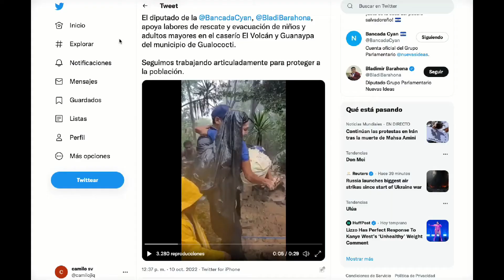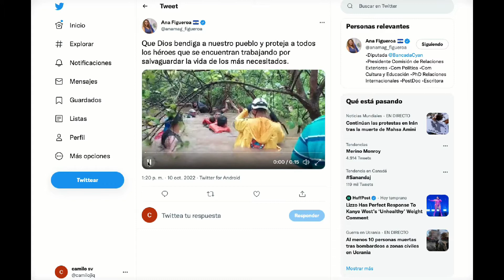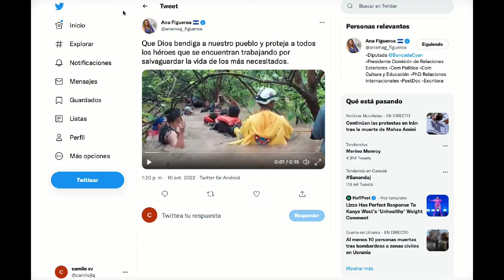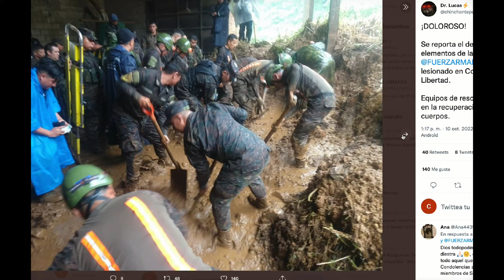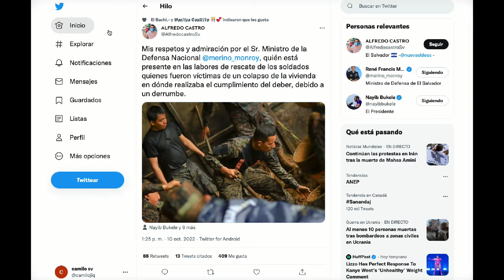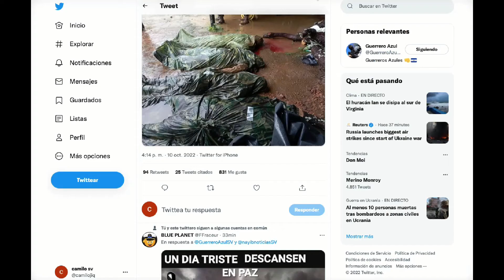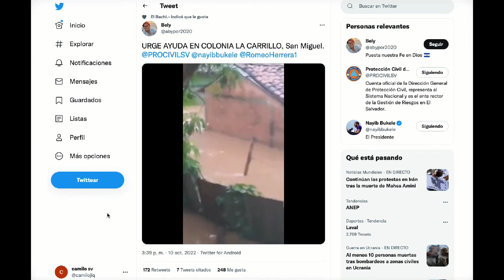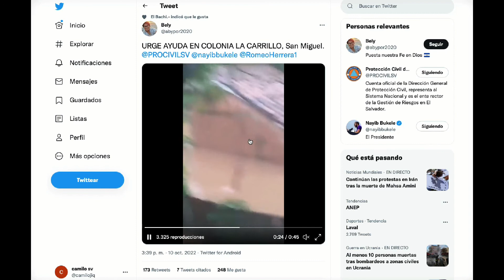Ultimas noticias esta pasando en este momento.